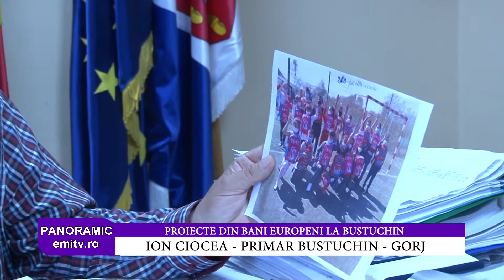PANORAMIC-PROIECTE DIN BANI EUROPENI LA BUSTUCHIN-ION CIOCEA: PRIMAR COMUNA BUSTUCHIN-GORJ-24.9.2021